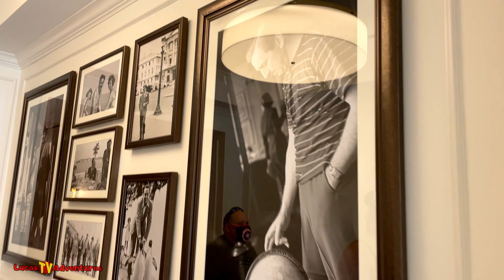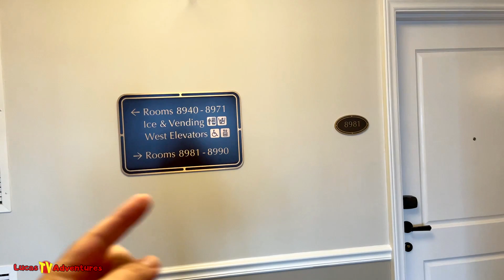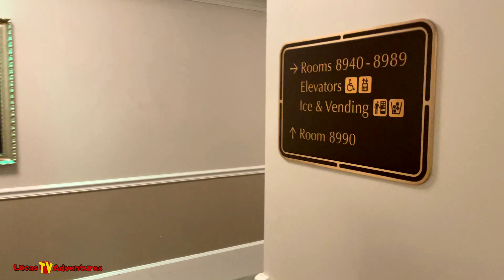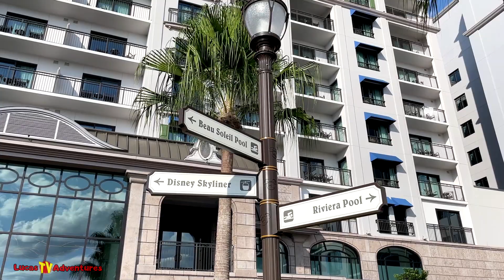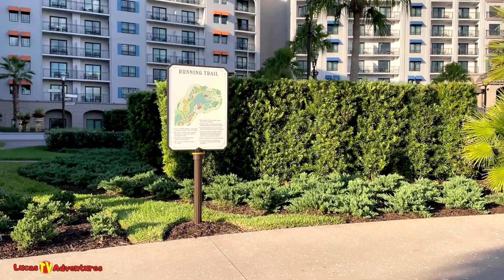The Biggest DVC Suite at Disney's Riviera Resort: 3-Bedroom Grand Villa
We visit DVC friends and tour the biggest DVC suite at Disney's Riviera Resort at Walt Disney World, the 3-Bedroom Grand Villa on the 9th Floor of the Resort overlooking the main swimming pool and just below the 10th Floor Topolino's Terrace Restaurant.

Lucas TV Adventures is a Walt Disney World and Orlando attractions Vlog channel.